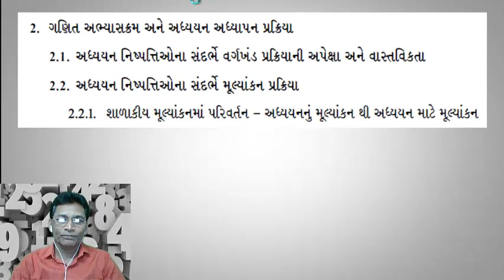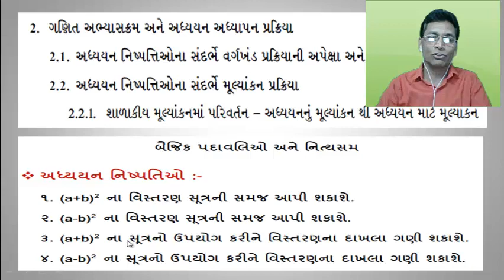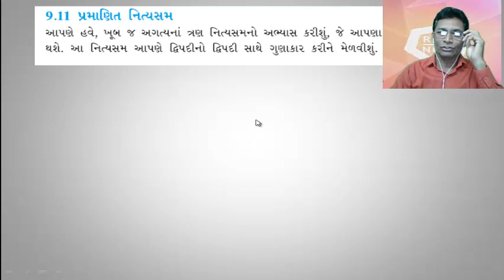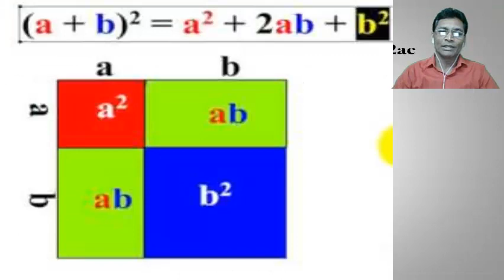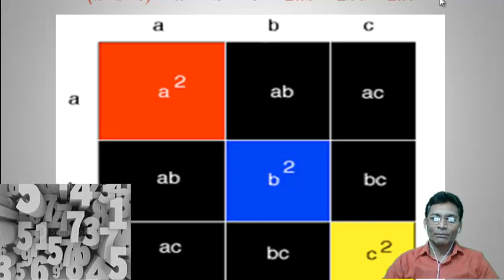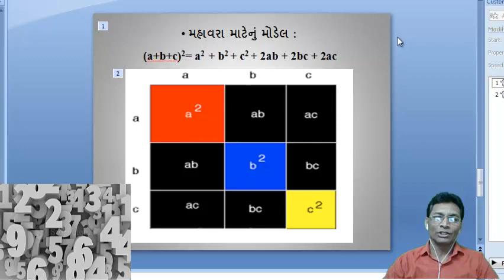#(a+b)2=a2+2ab+b2 by Geogebra Equation Std-8 Unit-9 : Present by : Dr. M.V.Vekaria DIET-Porbandar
#(a+b)2=a2+2ab+b2 by
Geogebra Equation S
td-8 Unit-9
Presented by : Dr. M.V.Vekaria DIET-Porbandar